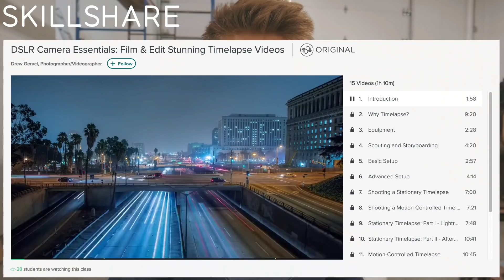FORGING IN THE NEW SHOP!!!!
The first 700 people to click this link will get 2 months of Skillshare for free

SD CARD

Instagrams:
Alec: @alecsteele
Will: @will_stelter

My name is Alec Steele and I am a 20 year old blacksmith from Norfolk in the United Kingdom, now living in Montana in the USA! I upload a vlog from my day at the workshop almost every single day. Lots of sparks, lots of making, lots of fantastic-ness. Great to have you here following along!